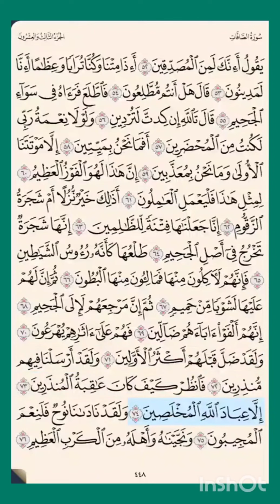سورة_الصافات ص ٤٤٨